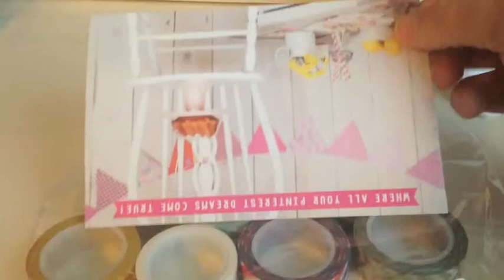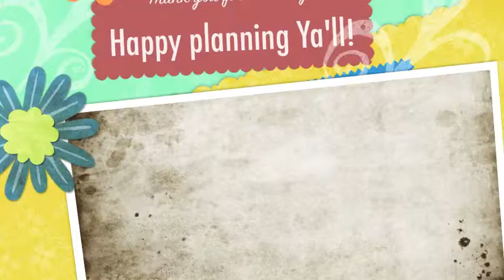2berrycreative.com washi review.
Hi yawl, here's what i ordered from 2berrycreative.com - love their washi! check out her store!